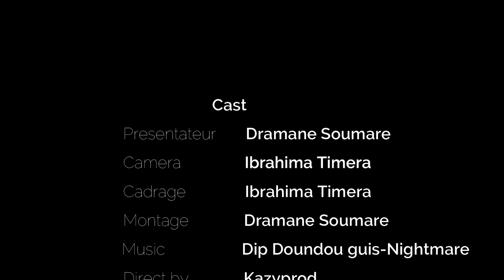Pouye Diagne Découvrez pratiquement tous sur les champion de la colombophilie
Une rubrique qui vous présente a chaque fois  un des meilleurs colombophiles du  Sénégal , notre invité du jour n'est autre que les champion de la colombophilie Pouye Diagne  découvrez tout sur lui sur votre chaine KAZYPROD .